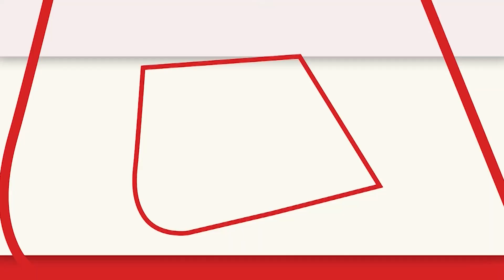Russia-China Military Exercise: America को India-Russia और China ने दिखाई आंख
Russia China Millitary Exercise: ये तस्वीरें दुनिया के सुपरपावर कहे जाने वाले अमेरिका को बेचैन करने के लिए काफी हैं. ये पुतिन की सेना का ये दमखम है जो यूक्रेन के साथ युद्ध के बीच पूरी दुनिया को दिखाया जा रहा है. अमेरिका को जिस बात का डर था, रूसी राष्ट्रपति ने आखिरकार वहीं किया, चीन और मंगोलिया के साथ मिलकर रूस ने सैन्यभ्यास किया. जिसमें उसने अपने टैंक से लेकर, पनडुब्बियां और बड़े बड़े हथियार दिखाकर व्हाइट हाउस को बेचैन कर दिया...